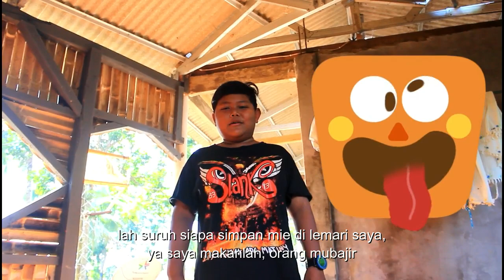BARU AJA PUASA UDAH ADA YANG NYIMPEN SISA MIE DI LEMARI.. HADUHHHH......|| Barudak Santri Komedi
Kena jebakan temen, sisa mie di simpen di lemari.

Alangkah baik nya sebelum lanjut ke video mari kita bersilaturahmi dengan cara klik tombol SUBSCRIBE dengan kalian subscribe channel Miftahul Huda 2 berarti kalian dukung kami untuk terus rajin upload video video yang bermanfaat

Terimakasih banyak temen temen yang udah mampir ke channel saya semoga video ini bisa bermanfaat buat kalian ya.

Dan bila teman teman yang baru mampir dan belum Subscribe silahkan klik sucbribe karna semua itu gratis dan juga buat temen temen yang udah subscribe terimakasih ya udah mau support chanel ini sampai sejauh ini, Bila kalian ingin request atau yang lainnya silahkan komentar dibawah jangan lupa like dan share juga